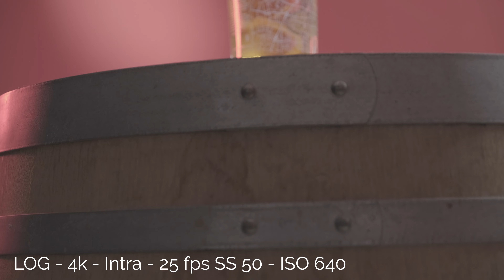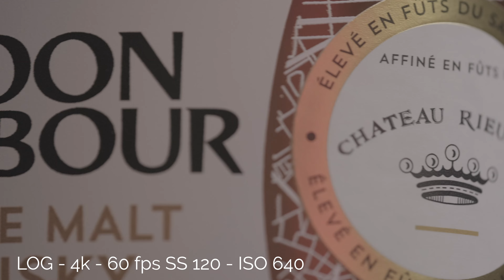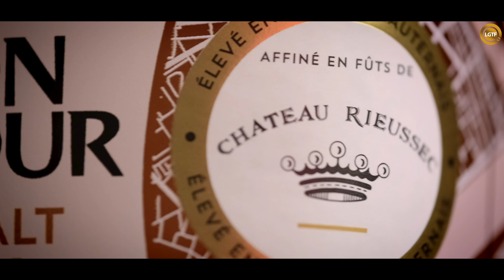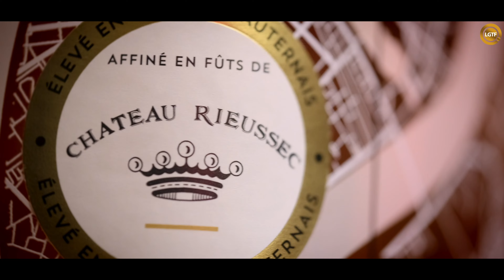Épisode 1 : Comment CRÉER un PACKSHOT vidéo WHISKY - MAKING OF Studio - Moon Harbour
Matériel :
Slider YC Onion
Table tournante
Fuji XT-4
Objectif 16-55 F2.8
Objectif 50-140 F2.8
Objectif 16mm F 1.4
Moniteur Shinobi
Fond Vinyle Noire/blanc
Micro Rode Video Mic
Micro Rode NT-USB
Lumière Godox SL200 II
Lumière Godox SL60W
Neon YC Onion
Neon LUXCEO
Neewer 660
Ring light Neewer
Neewer sac de sable
Table tournante ComXim
Neewer pied girafe pro

Sommaire :
0:00​ - Intro
1:00​ - Avant de shooter
2:29​ - Scène N°1
4:50 - Scène N°2
6:01​ - Scène N°3
7:07​ - Scène N°4 et 5
8:01​ - Scène N°6,7 et 8
9:00​ - Scène finale
10:23 - Sound design, version client et fin